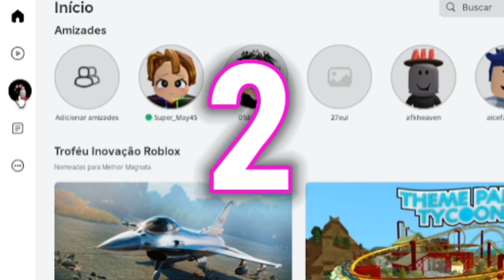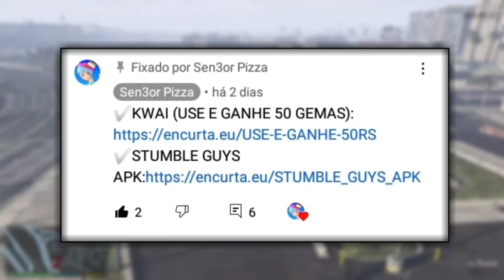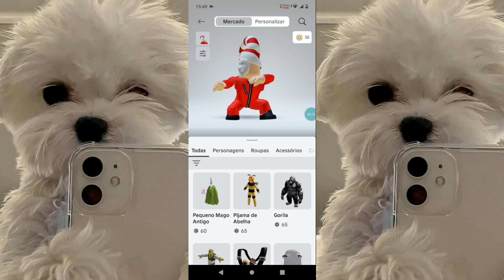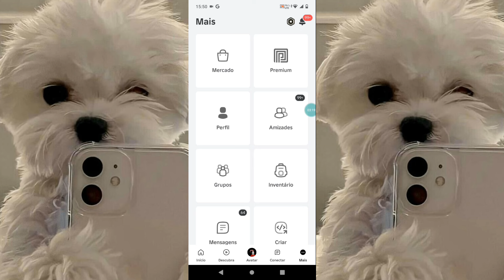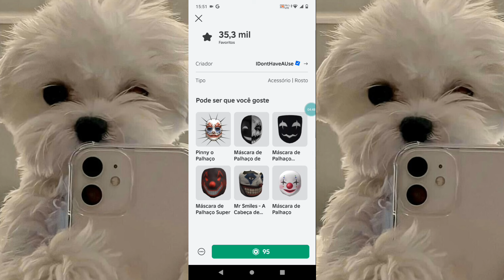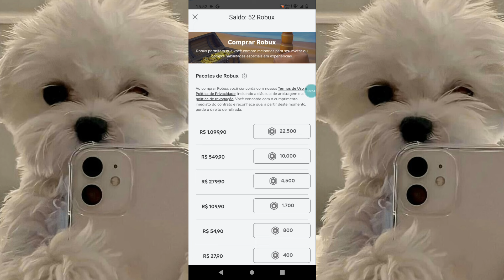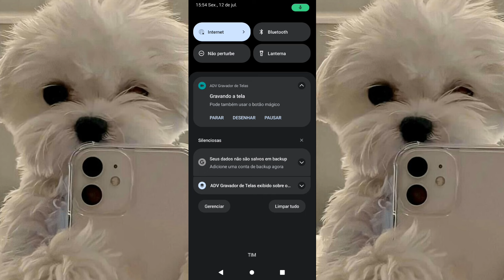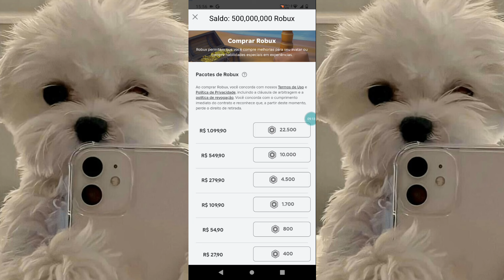NOVO METODO DE COMO GANHAR MAIS DE *525,000* R0BUX DE *GRAÇA* NO ROBLOX (LOJA DE AVATAR DE *GRAÇA*)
~》Downloads《《~

❤️ Códigos:(comentários fixados)

 E Isso..❗

[Tags ignorem]